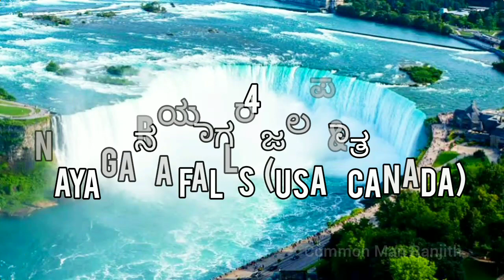Top 10 most beautiful waterfalls on earth| ವಿಶ್ವದ 10 ಅತ್ಯಂತ ಸುಂದರ ಜಲಪಾತಗಳು